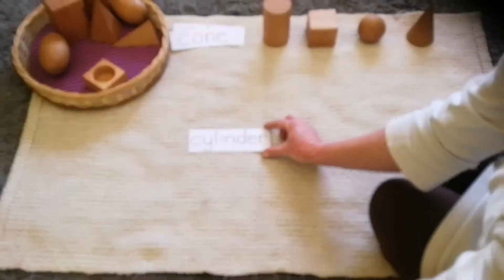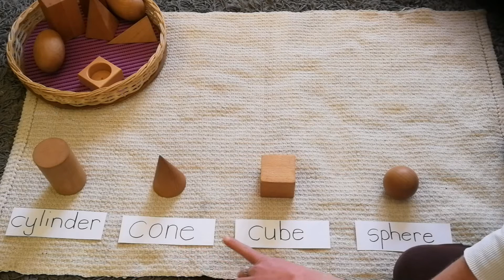Montessori Sensorial - Geometric Solids introduction to the Cone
This video introduces the child to the cone, and consolidates the cube and the sphere and cylinder.